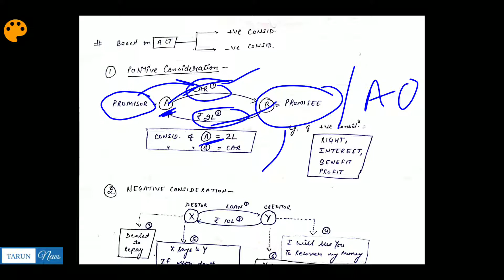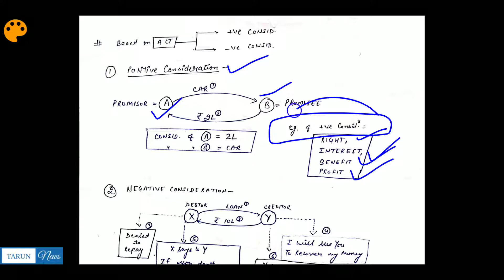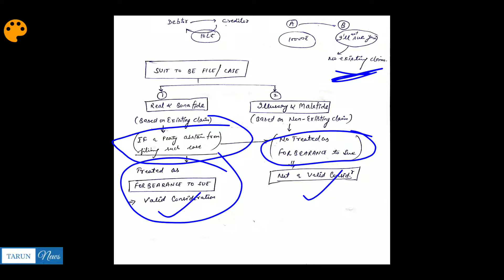Indian Contract Act 1872, L3: Consideration Part 1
Consideration as defined in Section 2(d) of Indian Contract Act, 1872